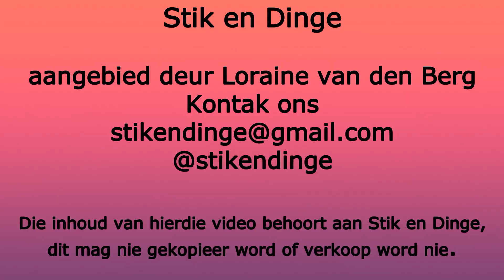Sny - Cut Bias binding - Stik en Dinge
Sny bias binding met jou kwilt liniaal en roller cutter